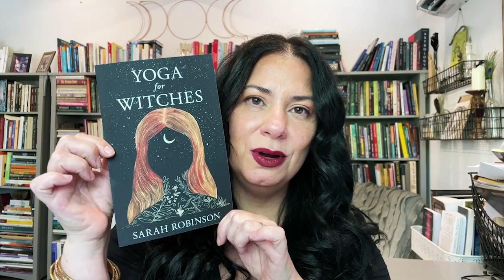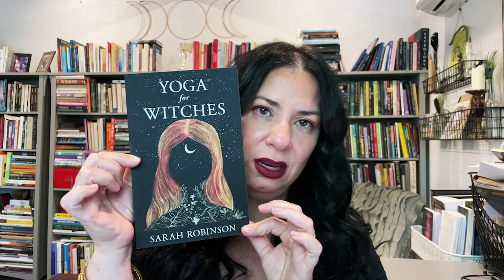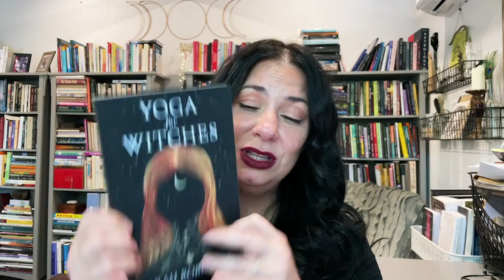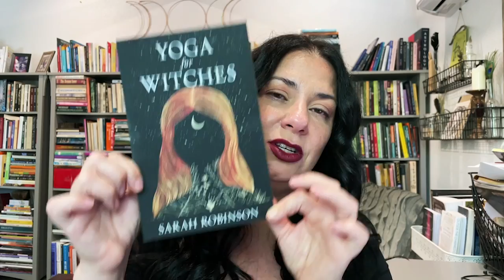WITCH Booktube Review: Yoga For Witches by Sarah Robinson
Book: Yoga For Witches by Sarah Robinson
Other books by Sarah Robinson